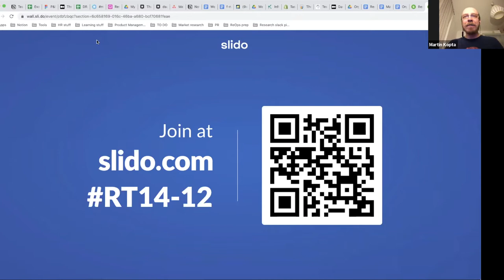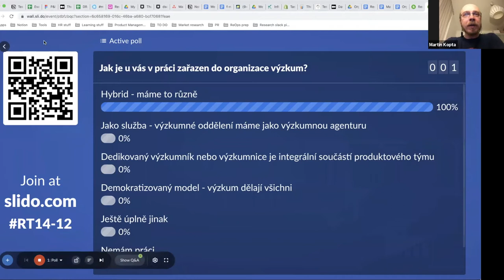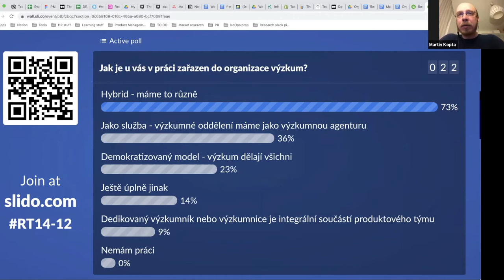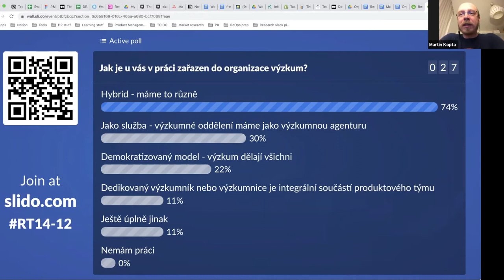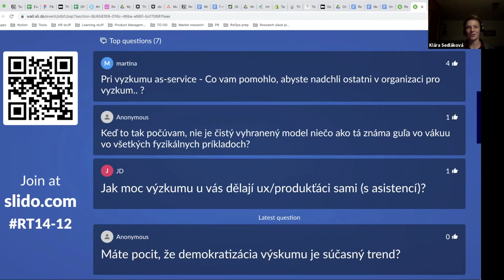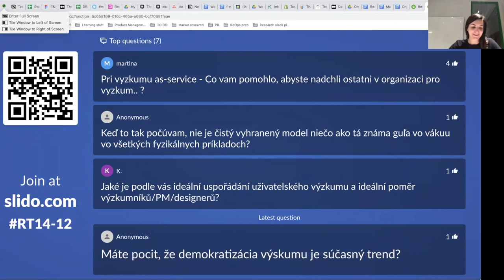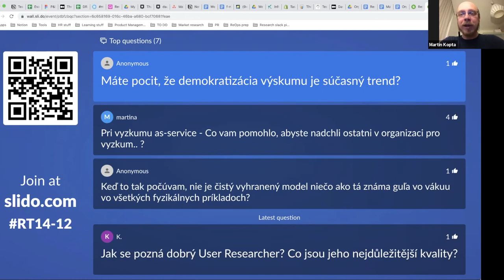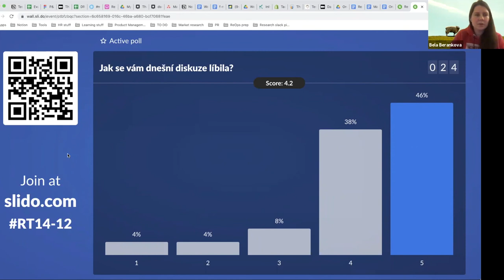Research Tuesday: Jak začlenit uživatelský výzkum do firmy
Jak firmy organizačně začleňují uživatelský výzkum? Je to samostatný tým s vlastním rozpočtem a vedením nebo spadá pod jiné oddělení? Funguje uživatelský výzkum jako služba poskytovaná interní agenturou, je výzkumníků/výzkumnic dost na to, aby mohli být součástí jednotlivých projektových týmů, výzkumníkem/výzkumnicí je tak trochu každý nebo ještě jinak? A záleží na míře UX zralosti a vyspělosti?

Který druh organizace uživatelského výzkumu nejlépe svědčí rozvoji dovedností zkušených výzkumnic a výzkumníků? V jakém uspořádání mají nejlepší příležitost uplatnit se lidé na začátku kariéry? Jak se v různých prostředích s výzkumem spolupracuje designerům/designerkám a produktovým manažerům a manažerkám?

O tom všem jsme si povídali s našimi hosty, výzkumnicemi, výzkumníky, designérem a produktovým manažerem, ale i s vámi na prosincovém Research Tuesday.

• Kateřina Merklová, Pipedrive
• Lucie Pospíšilová, Seznam.cz
• Lukáš Duchoň, MONETA Money Bank
• Zdeněk Kunčar, Productboard
• Petr Zedník, LMC
• Klára Sedláková, MSD IT Global Innovation Center
• Petr Špringr, Komerční banka
• Žaneta Kučarová, Kiwi.com

Zaujalo vás setkání? Zvažte dobrovolný příspěvek - platba je možná na transparentní účet Asociace UX 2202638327 / 2010. Prostředky budou použity na podporu budoucích akcí.

Chcete vědět více? Zapojte se na